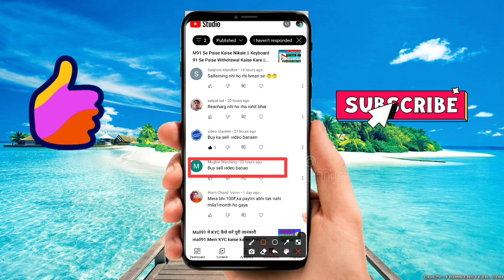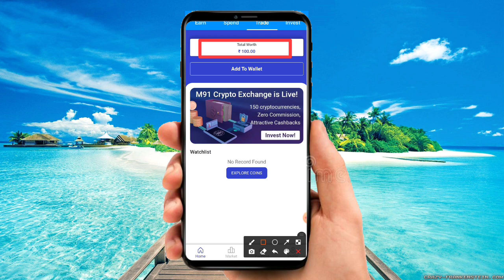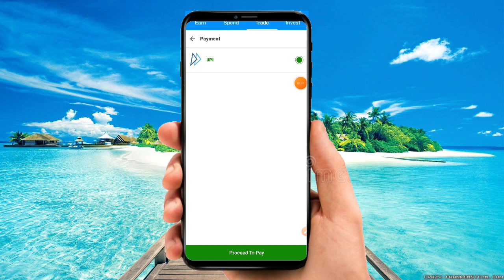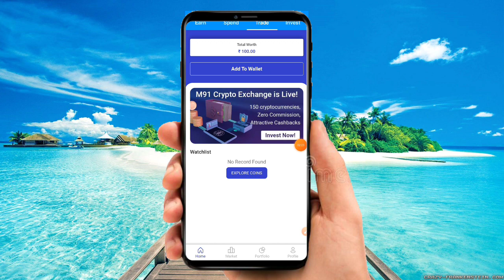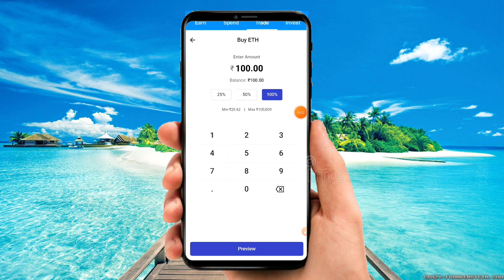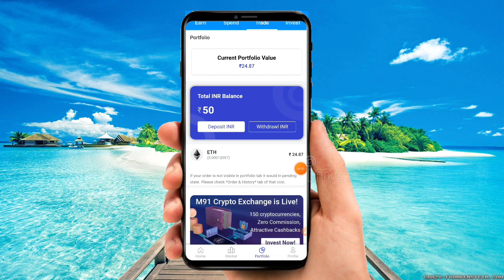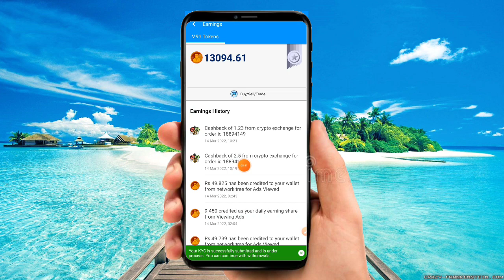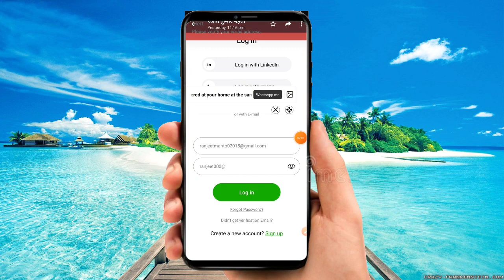Mall91 मे crypto BUY और SELL कैसे🤔 करें || Mall 91 mein crypto buy sell kaise karen || Rohit Raj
keyboard 91 app se paise kaise kamaye
keyboard 91 app se paise kaise nikale
keyboard 91app se Withdrawal kaise kare
keyboard 91 Withdrawal problem
keyboard 91 Withdrawal proof
keyboard 91 Withdrawal problem today
mall 91
mall 91 app
mall 91 new update today 2022
mall 91 app se paise kaise kamaye
mall 91 app se paise kaise nikale
mall 91app se Withdrawal kaise kare
mall 91 Withdrawal problem
mall 91 Withdrawal proof
mall 91 Withdrawal problem today
m91
m91 app
m 91 new update today 2022
m91 app se paise kaise kamaye
m91 app se paise kaise nikale
m91app se Withdrawal kaise kare
m91 Withdrawal problem
m91 Withdrawal proof
m91 Withdrawal problem today